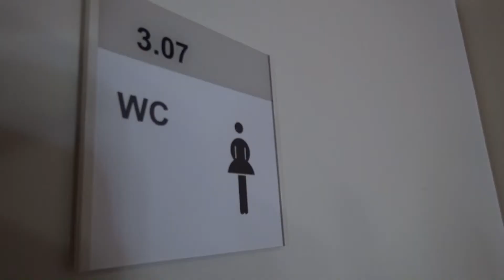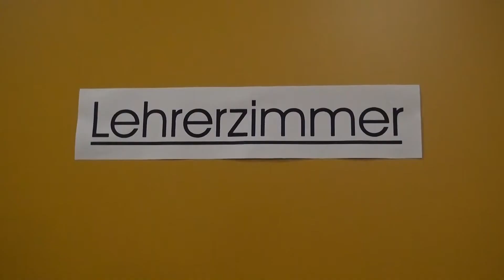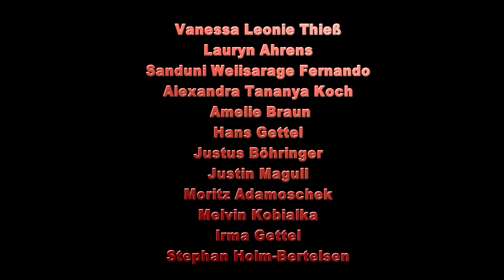Ehrlich währt am längsten (2016)